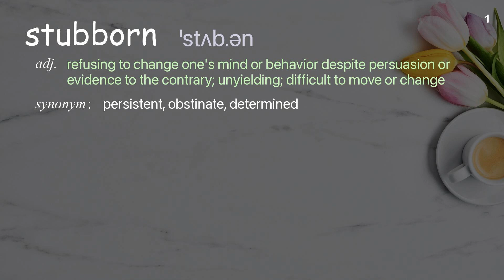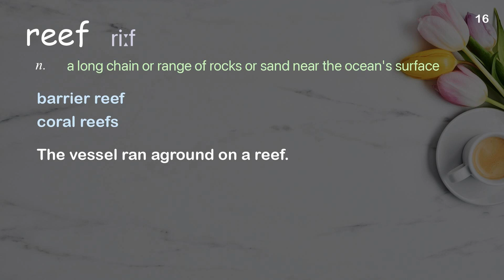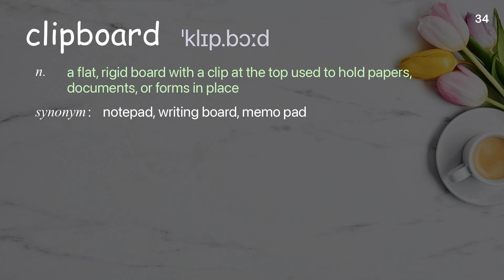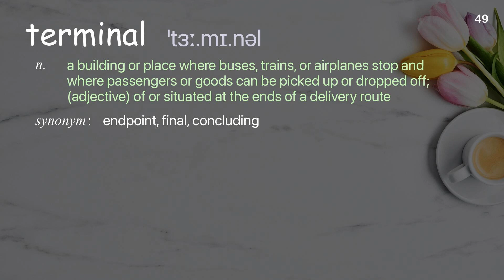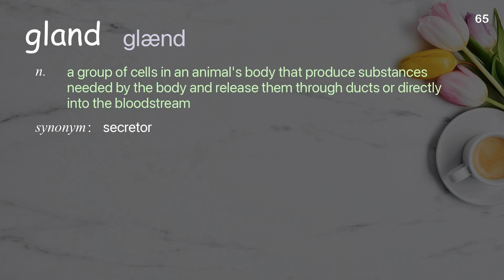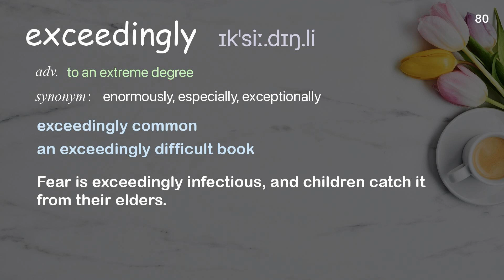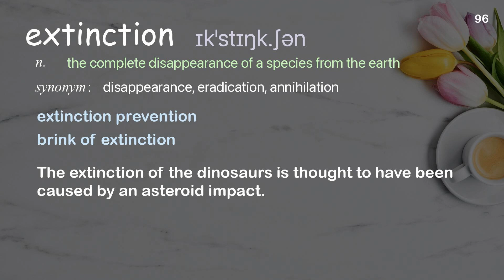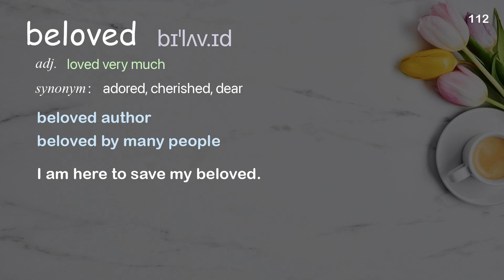112 Academic Words Ref from "Ayana Elizabeth Johnson: A coral reef love story | TED Talk"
■PLEASE NOTE

■Reference Source
Ayana Elizabeth Johnson: A coral reef love story | TED Talk